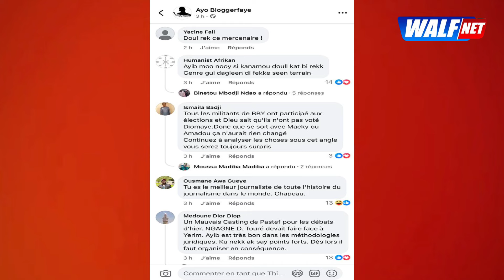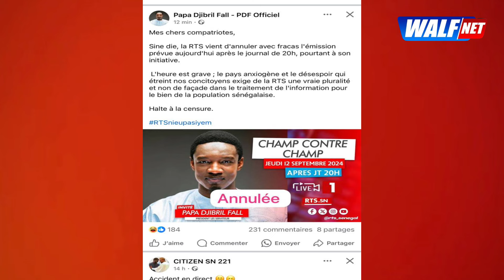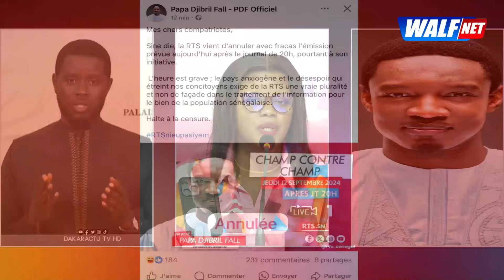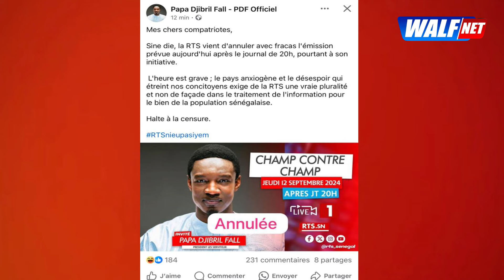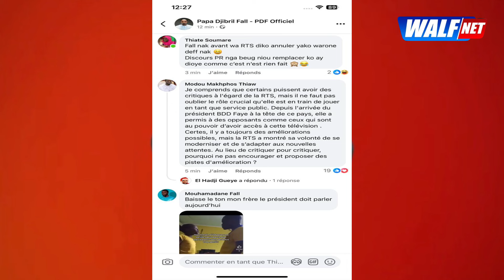Cheikh Yerim Avait Demandé 3mn de Var : Thioro Mandela lui apporte une VAR en Puissance 3